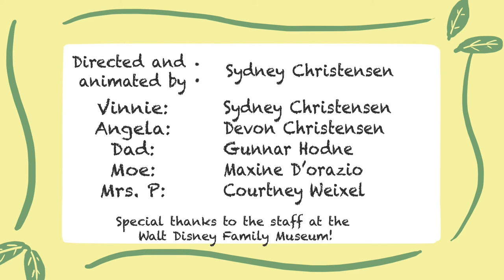Vinnie the Vegan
What happens to a young T-Rex when he changes his diet in the name of love? Find out in this animated short!

Written, directed and animated by 17 year-old Sydney Christensen